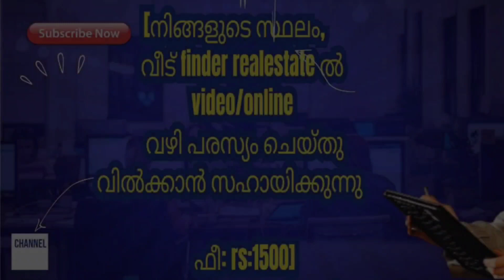3.5 cent plot 3 bedroom 3 bathroom attached house for sale at Kozhikode ngo quortace